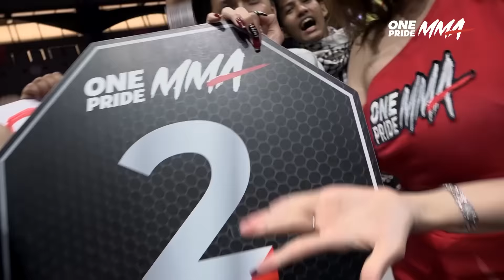AHMAD SOPIYAN VS DANIEL CHANDRA | FULL FIGHT ONE PRIDE MMA 71 LOCAL PRIDE #6 BANDUNG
Jakarta, onepride.net - One Pride MMA 71 Local Pride #6 Bandung. Flyweight Bout edisi kali ini mempertemukan Ahmad Sopiyan Vs Daniel Chandra dalam Partai Perbaikan Peringkat (Ranking Fight) kelas Flyweight yang telah berlangsung, Sabtu (19/08/2023) lalu. Saksikan pertandingan dari One Pride 71 Lainnya:

Donny Simangungsong Vs M.Sunarto
Ahmad Sopiyan Vs Daniel Chandra
Herson Djara Vs Oliver
Hatoropan Simbolon Vs Deny Daffa
Vincent Harjanto Vs Brian Naufal
Boido Simanjuntak Vs Hendrikus Rahayaan